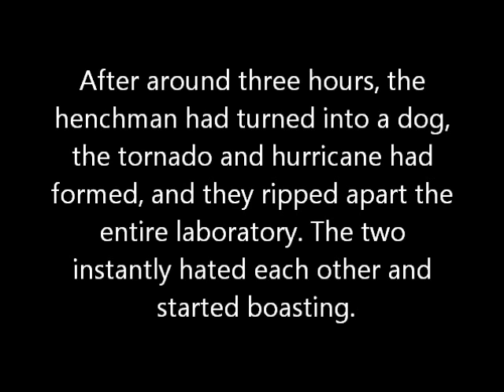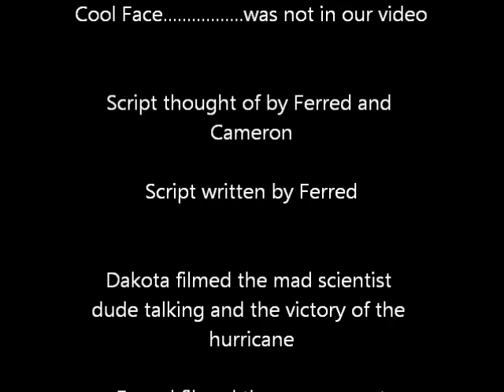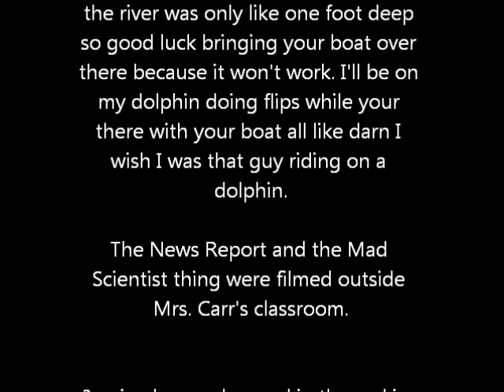Mad Scientist: Episode 1- Tornadoes vs. Hurricanes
In an attempt to settle disputes with his neighbor, the mad scientist creates a tornado and hurricane to brawl it out to see who is the victor.